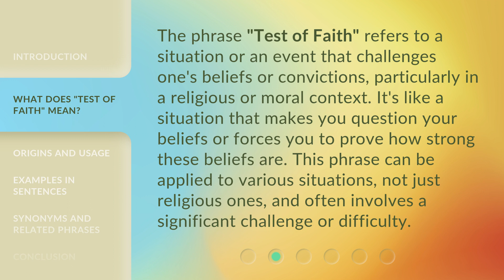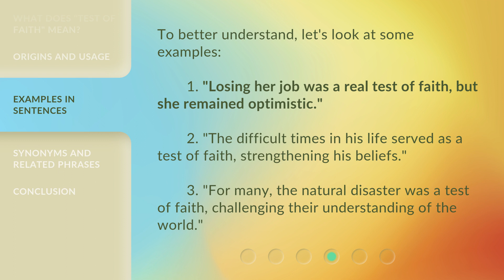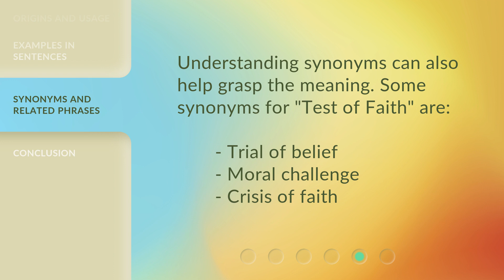Understanding "Test of Faith": An English Phrase Explained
Decoding 'Test of Faith': Unraveling the Meaning Behind an English Phrase • Discover the true essence of the English phrase 'Test of Faith' as we delve into its origins, significance, and how it resonates in our lives. Join us on this enlightening journey of understanding and interpretation.

00:00 • Introduction - Understanding "Test of Faith": An English Phrase Explained
00:30 • What Does "Test of Faith" Mean?
01:00 • Origins and Usage
01:29 • Examples in Sentences
01:54 • Synonyms and Related Phrases